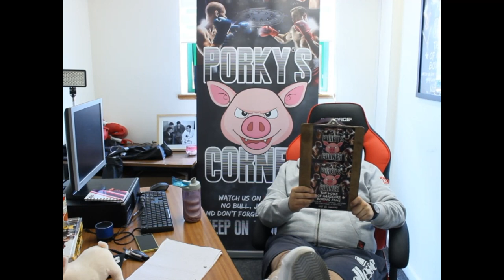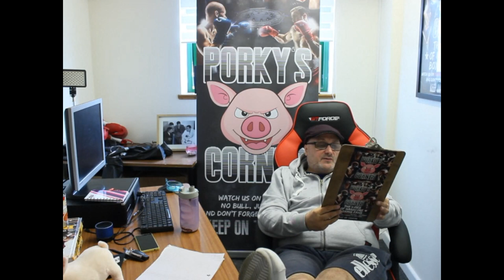porky answers.........Hardcore questions Part 2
porky answers. Hardcore questions Part 2. Another episode of porky answering the fans questions.